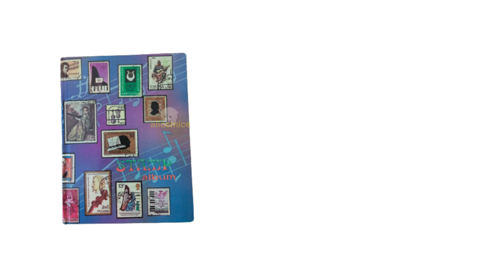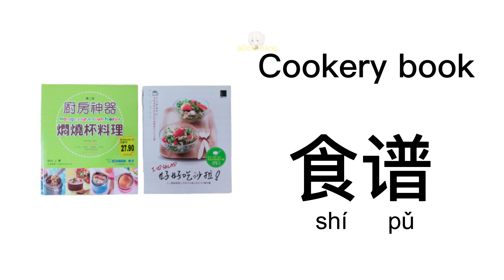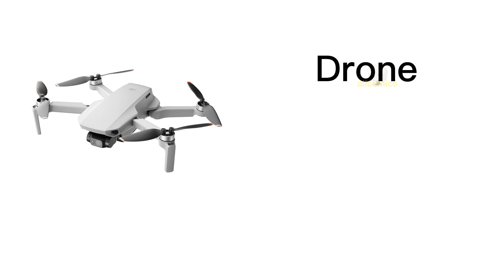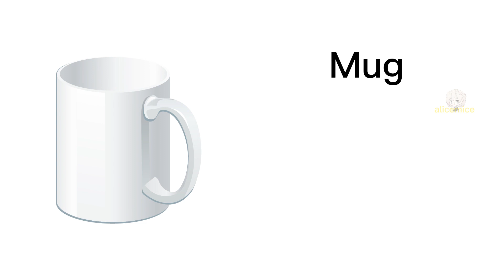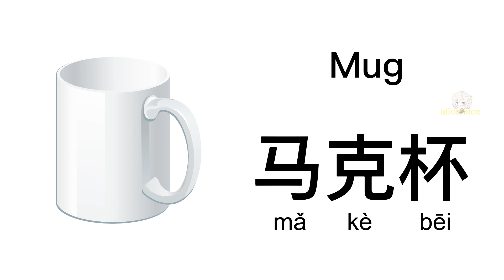20 Daily Use Item 日常用品 (Part 14)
👉🏼Daily Use Item日常用品 (Part 14)